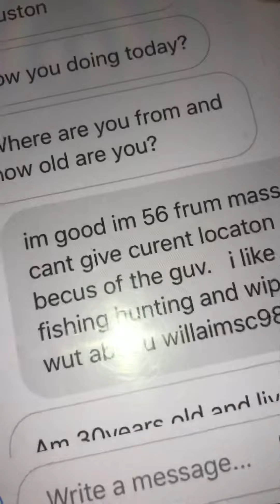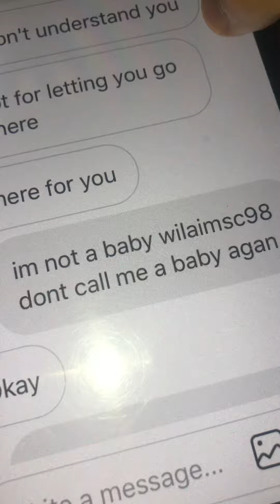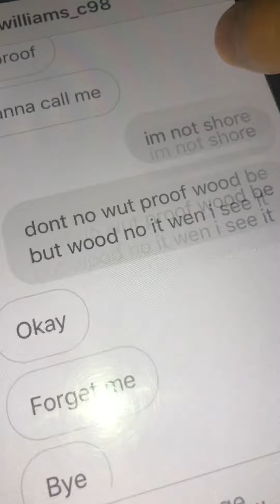guv spy tryed to trick randy. didnt work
guvermint sent a spy to try and fined out ware i em u no there geting frigin desperite now!   as if u didint need any mor proof that guv has it out four randy B.      good they dont no ware i em now just hav too be smart cood be my bigest win yet randy beeting the frigin guvermint at there own game!      frigin huge win four king randy baker!